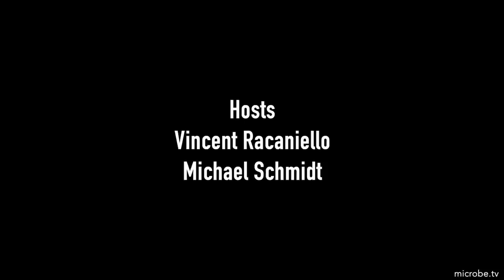TWiM 285: How plague got deadly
TWiM reveals a new type of satellite virus that requires only phage tails for producing infectious virus particles, and that highly virulent plague bacteria differs from its innocuous enteric predecessor by its resistance to lysis by human complement.